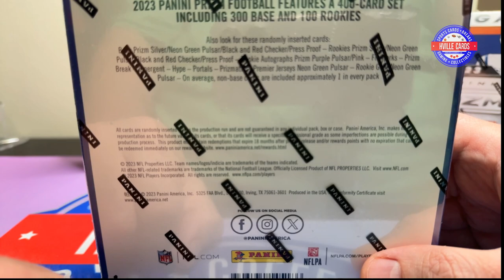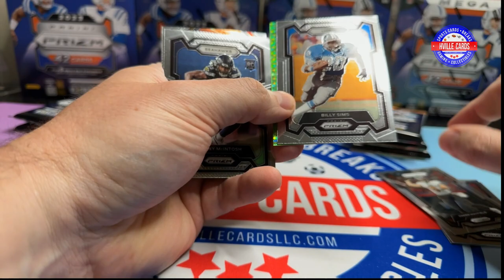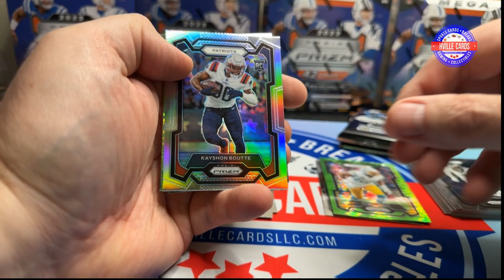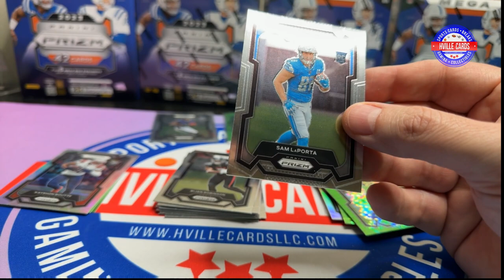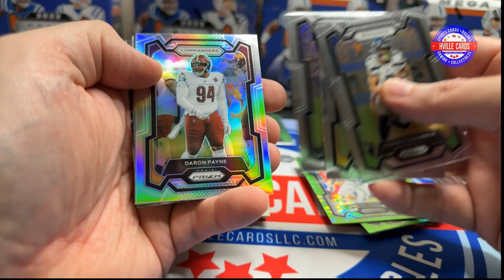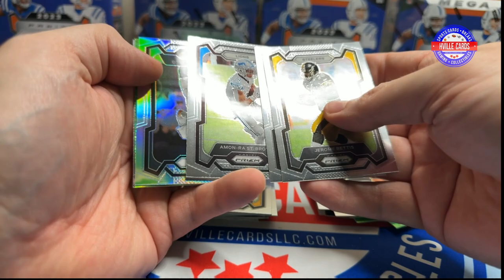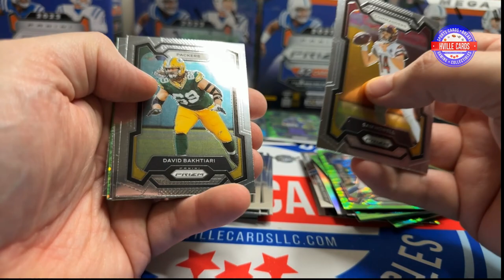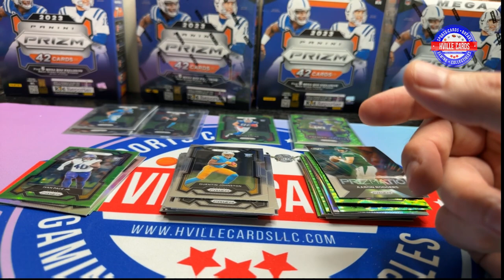2023 Prizm Football Mega Box - RC QB Hit Found!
Opening 1 2023 Prizm Football Mega Box.  Great looking set!